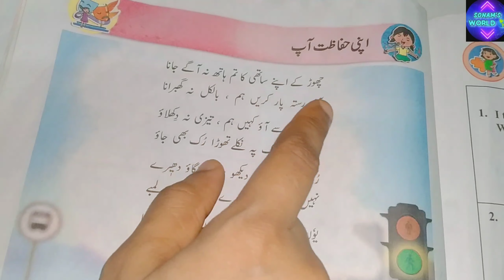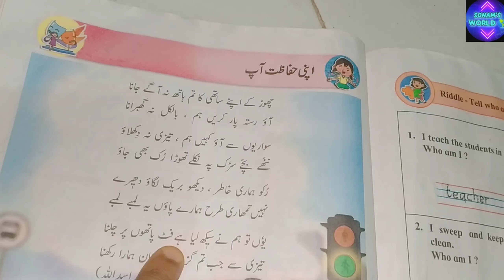Apni Hifazat Aap | Urdu Poem Apni Hifazat Aap | اپنی حفاظت آ پ نظم | Nursery Rhymes@SONAM-WORLD